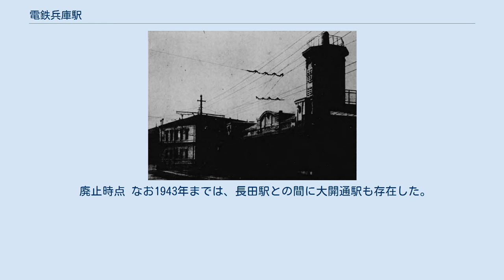電鉄兵庫駅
電鉄兵庫駅（でんてつひょうごえき）は、かつて兵庫県神戸市兵庫区の山陽電気鉄道本線上に存在した駅である。
国鉄山陽本線兵庫駅に隣接しており、同線のターミナル駅として機能していた。
 山陽電気鉄道の前身である兵庫電気軌道が兵庫駅 - 須磨駅間で営業を開始した際、同線の起点駅として設けられた。
このときの名前は単に兵庫であった。
兵庫電気軌道では市街地への乗り入れを画策していたが、神戸市街で路面電車の運営を画策していた神戸電気鉄道（後の神戸市電）と競合するためやむなく断念し、この地に起点を置いたものである。
 開業時は線路1本の単純な折り返し駅であったが、開業20日目には神戸電気鉄道が隣接して兵庫駅前までの開業を果たし、兵庫電気軌道沿線から市街への連絡を果たすようになっている。
 その後、兵庫電気軌道が神戸姫路電気鉄道とともに買収され、宇治川電気電鉄部の運営となると、車両規格や電圧の差を乗り越えて姫路への直通運転を実施することになり、それに備えて直通車用に線路を増設、3線を持つ頭端式ホームの駅となった。
 戦中には国鉄との連絡駅名を全て「電鉄〜」と変える方針により電鉄兵庫駅と改称され、更に発着線が1本削減されて2線となるものの、戦後に神戸市の都市計画を受けて北側へ移転するとともに拡幅、旅客4線・貨物1線というターミナルとして相応しい駅へ変貌した。
 なお、兵庫電気軌道という路面電車（軌道法準拠）扱いで開業した名残で、兵庫駅を出ると長田駅まで1.5kmの区間は廃止時まで併用軌道となっていた。
そのため出発信号機は普通の三灯式であったものの、場内信号機は路面電車と同じ赤の×と黄の↑で進行の可否を示し、それに進入番線を行灯で示すものとなっていた。
 1968年の神戸高速鉄道開業により、山陽電気鉄道本線の電鉄兵庫・西代間は廃止されることになったため、このとき電鉄兵庫駅も廃駅となった。
実質的な代替は、少し離れた場所に設けられた阪神神戸高速線（神戸高速鉄道東西線）の大開駅が担っている。
 なお、駅の跡地はツインタワーの公団住宅から成る高層棟と、勤労市民センター及び関西スーパー等が入居する低層棟とで構成された兵庫駅前ビルとなっている。
 廃止時点 なお1943年までは、長田駅との間に大開通駅も存在した。